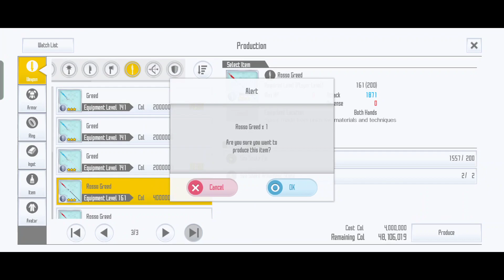SAOIF : Crafting My Sixth Rosso Weapon - Rosso Greed